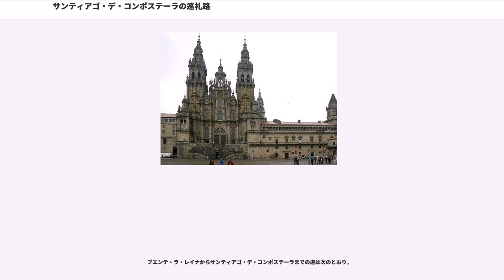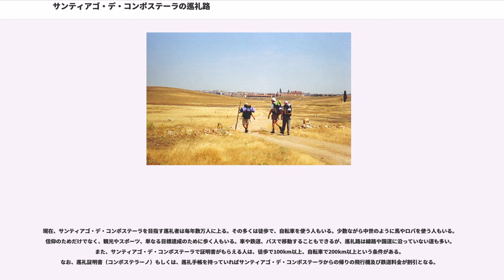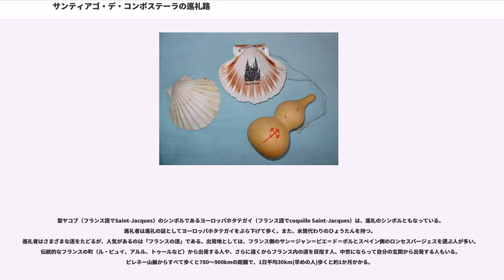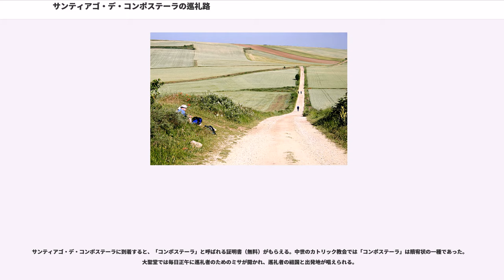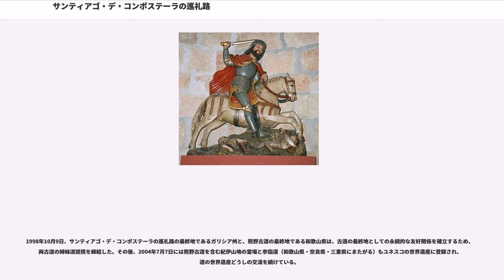サンティアゴ・デ・コンポステーラの巡礼路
サンティアゴ・デ・コンポステーラの巡礼路（サンティアゴ・デ・コンポステーラのじゅんれいろ）は、キリスト教の聖地であるスペイン、ガリシア州のサンティアゴ・デ・コンポステーラへの巡礼路。おもにフランス各地からピレネー山脈を経由しスペイン北部を通る道を指す。

サンティアゴ・デ・コンポステーラには、聖ヤコブ（スペイン語でサンティアゴ）の遺骸があるとされ、ローマ、エルサレムと並んでキリスト教の三大巡礼地に数えられている。フランスでは、「トゥールの道」、「リモージュの道」、「ル・ピュイの道」、「トゥールーズの道」の主要な4つの道がスペインに向かっている。スペインでは、ナバラ州からカスティーリャ・イ・レオン州の北部を西に横切り、ガリシア州のサンティアゴ・デ・コンポステーラへ向かう「フランスの道」が主要である。

スペイン語では、（サンティアゴの道）と呼ばれ、また、定冠詞を付けた大文字で始まる（その道）はサンティアゴ・デ・コンポステーラ巡礼路を表す。フランス語では（サン・ジャックの道）と呼ばれる。

1000年以上の歴史を持つ聖地への道は、今も年間およそ10万人がフランスからピレネー山脈を越えてゆく。スペインに入ると、巡礼の拠点の街が見えてくる。そこには巡礼事務所があり、名前を登録し、巡礼者の証明となる手帳を受け取る。巡礼者の数が増えると共に、道沿いには無料の宿泊所が整備されてきた。11世紀の礼拝堂を修復した宿泊所などもあり、こちらの宿では中世さながらの「洗足の儀式」が行われる。巡礼者の足を水で清め、旅の無事を祈る。食事も用意される。これらは巡礼を支える人々の無償の奉仕で成り立っている。徒歩によるスペイン横断は、イベリア半島内でもおよそ 800kmの道程である。長い巡礼を続けることは、人々にとって信仰と向き合う貴重な時間となる。

大聖堂の5km手前にある「モンテ・デル・ゴソ（歓喜の丘）」。巡礼者はここで初めて美しい聖地の姿を眼にする。徒歩でおよそ一月の道程。大聖堂に到着した巡礼者は、「栄光の門」と呼ばれた入り口に向かう。そこには幾千万もの巡礼者がもたれるように祈りを捧げてきた柱がある。手のくぼみのあとが歴史を物語っている。

巡礼路のうちスペイン国内の道は、1993年に「サンティアゴ・デ・コンポステーラの巡礼路」としてユネスコの世界遺産に登録された。登録された道は、後述の「フランスの道」と「アラゴンの道」に相当する。2015年に拡大登録されるとともに、登録名称が変更された。フランスの巡礼路の一部と途上の主要建築物群については、「フランスのサンティアゴ・デ・コンポステーラの巡礼路」として1998年に別途登録された。

伝説によれば、イエスの十二使徒の一人聖ヤコブがエルサレムで殉教したあと、その遺骸はガリシアまで運ばれて埋葬されたとされる。813年、現在のサンティアゴ・デ・コンポステーラで、隠者ペラギウスは天使のお告げによりヤコブの墓があることを知らされ、星の光に導かれて司教と信者がヤコブの墓を発見したとされる。これを記念して墓の上に大聖堂が建てられた。
サンティアゴ・デ・コンポステーラへの巡礼の記録は、951年のものが最古である。11世紀にはヨーロッパ中から多くの巡礼者が集まり、最盛期の12世紀には年間50万人を数えた。こうした巡礼の広がりは、中世ヨーロッパで盛んだった聖遺物崇拝によるところが大きい。

また、巡礼は当時イベリア半島を支配していたイスラム教国へのレコンキスタとも連動した。ヤコブはレオン王国などキリスト教国の守護聖人と見なされ、「Santiago matamoros」（ムーア人殺しのヤコブ）と呼ばれるようになった。キリスト教国の兵士は戦場で「サンティアゴ！」と叫びながら突撃したという。キリスト教国の諸王は巡礼路の整備や巡礼者の保護に努めた。

巡礼は、スペインとスペイン外のヨーロッパの文化をつなぐことにもなった。巡礼者の中には建築家もおり、彼らはヤコブに捧げるために、巡礼路に沿った都市にロマネスク建築による多くの教会や修道院を建てた。

レコンキスタの完了や、百年戦争、三十年戦争による混乱によって衰えた時期もあったが、巡礼は現在まで続いている。現在の巡礼者のスタイルは、...